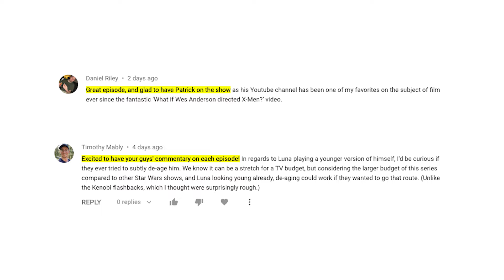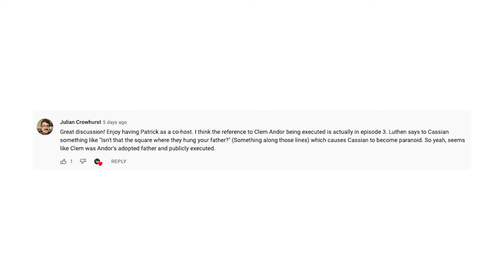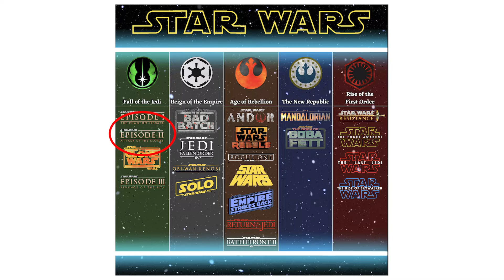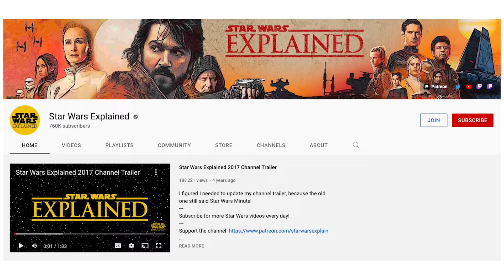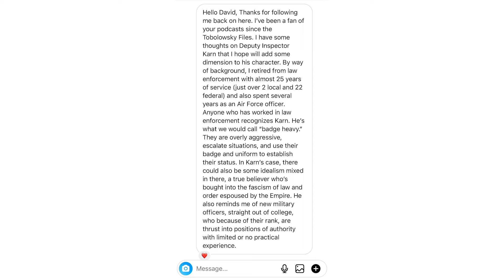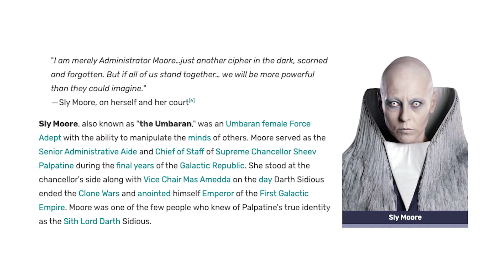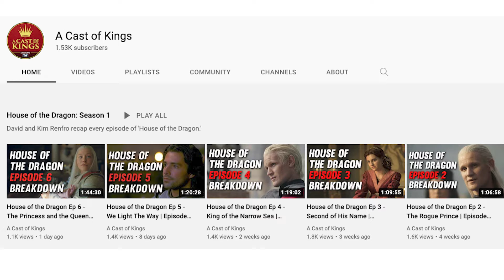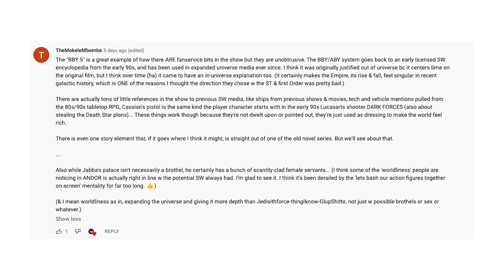Andor Ep 4 - 'Aldhani' | Review and Breakdown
In this episode of Decoding TV, David and Patrick Willems discuss Andor Episode 4, "Aldhani."